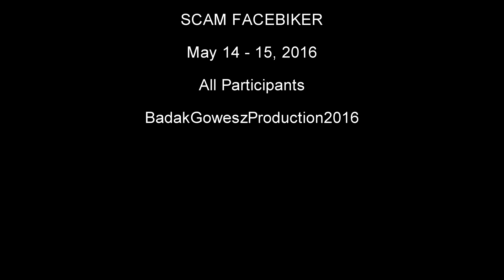Tour D' Baduy (Gowes Serang - Baduy)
Tour D Baduy adalah event gowes yang di usung oleh S.C.A.M, yaitu sebuah unifikasi club sepeda di Banten. Kali ini badak gowesz dan club sepeda lain ikut meramaikan event gowes yang hampir memakan jarak tempuh kurang lebih 90 km. Start dari Serang - menuju perkampungan Barata Baduy Luar. Banyak peserta yang bertumbangan di jalan, karena ini bukan gowes untuk coba-coba. Tapi dengan kepanitiaan yang rapih acara ini cukup berjalan lancar & sukses. Sehingga memberikan kesan kepada seluruh peserta yang ikut meramaikan. Sampai ketemu di event berikutnya.